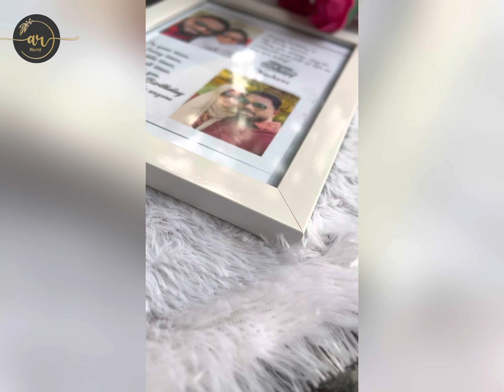Gift box making/low budget gift box making malayalam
Lowbudgetboxmaking

explosion cake box: Low budget gift box making malayalam/low  budget choclate box/explosion box making video#craft#box